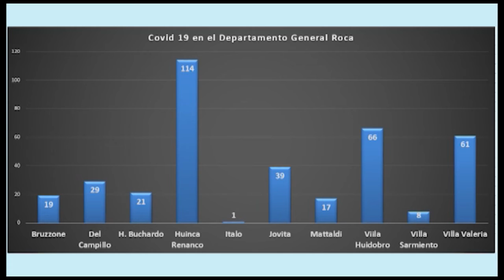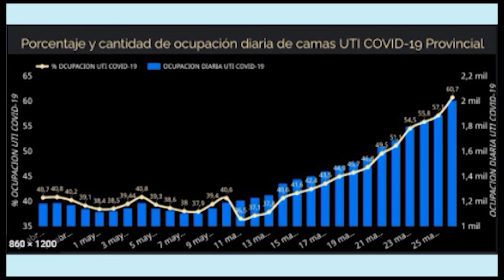ZANOTTO: "LA PRESENCIALIDAD NOS VA A TRAER UN PROBLEMA IMPORTANTE"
Dialogamos con la Intendenta de Del Campillo, Ana Zanotto quien nos da un pantallazo de la situación ante el coronavirus en su localidad y su punto de vista acerca de la vuelta a las aulas, economía local y vacunación.